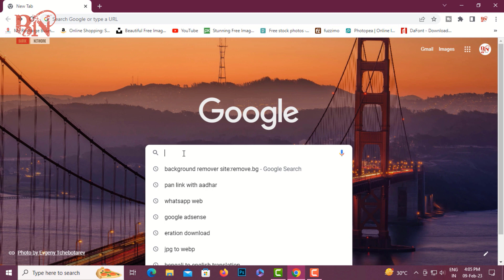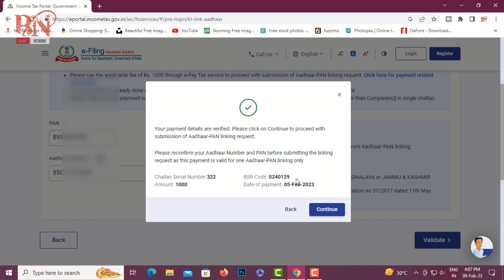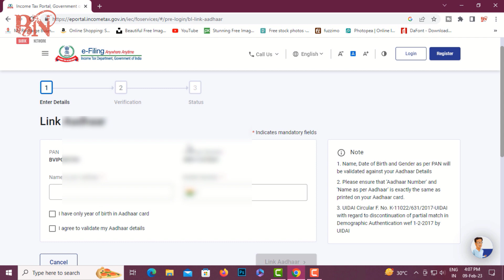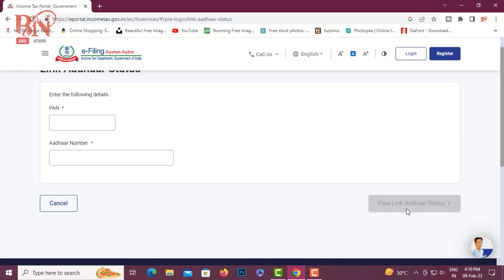প্যান কার্ডের সঙ্গে আঁধার কার্ড লিংক করার পদ্ধতি | How to link Pan Card with Aadhaar card Online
Hello friends,

প্যান কার্ডের সঙ্গে আঁধার কার্ড লিংক করার পদ্ধতি

                     Everyday.